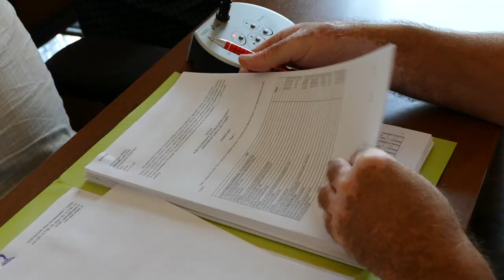XXVI седница СО Богатић